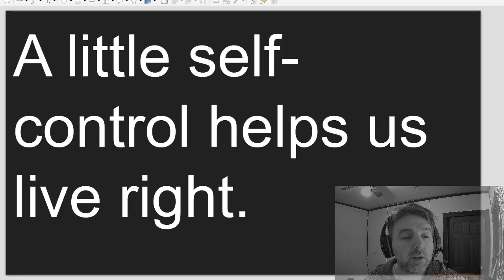God, Donuts, and Coffee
A poem about God, donuts, and coffee.